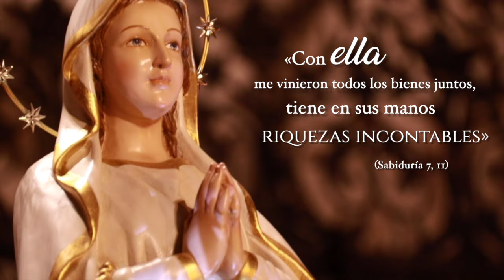XXXII Jornada Mundial del Enfermo: Eucaristía y Procesión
El 11 de febrero de 2024, la diócesis de Alcalá de Henares celebró la XXXII Jornada Mundial del Enfermo con la Eucaristía, presidida por el obispo Complutense, D. Antonio Prieto Lucena. A continuación hubo una procesión de antorchas por las calles del centro histórico de Alcalá de Henares.